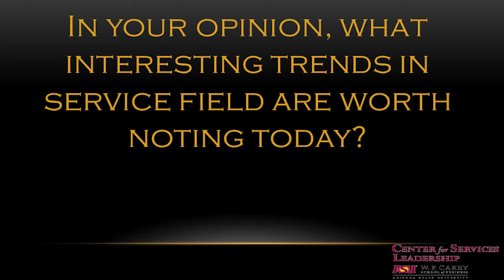New Trends in Service Field - Compete Through Service Symposium 2013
CSL Board members and friends of the center discuss new trends in service field at 24th Annual Compete through Service Symposium. Interviewees include:
1) Bobbi Dangerfield, Vice President, Commercial Sales  Operations, Dell,
2) Dennis Reno, Vice President of Customer Success, New Relic,
3) Haluk Demirkyan, Executive Director of Center for Information Based Management Focused on Analytics & Service Innovation, University of Washington - Tacoma,
4) Jim Spohrer, Director of IBM Global University Programs, IBM,
5) Mary Murcott, Chief Strategy Officer, NOVO 1 and Budco
6) Michelle Proctor, Director of Innovation, FedEx
7) Yassi Moghaddam, Executive Director, The International Society of Service Innovation Professionals